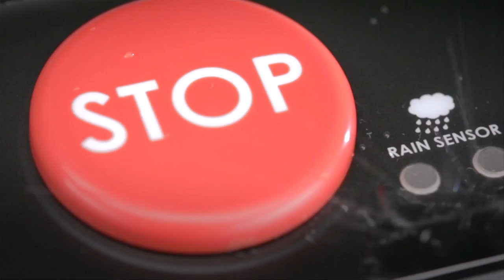Stiga Autoclip robot de tonte. Le perfectionniste pour votre pelouse.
Fini de faire la tonte soi-même. Laissez un perfectionniste faire le travail pour vous. Stiga Autoclip tond en recharge automatiquement avec un résultat impeccable. Intelligent, éfficace, robuste et fiable. Profitez du  comfort d'un robot de tonte Stiga.